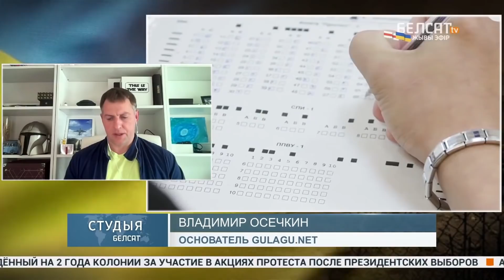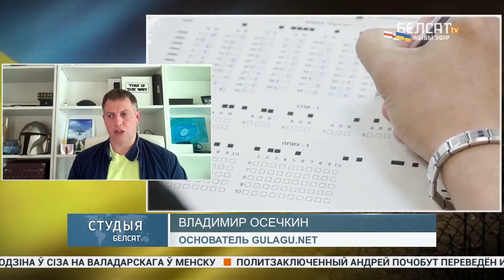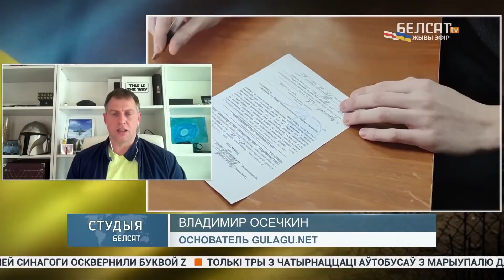"Россияне о мобилизации: дайте автомат, пойдём освобождать Кремль": Осечкин, основатель Gulagu.net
Владимир Осечкин, основатель проекта @MrGulagunet , рассказал о возможной россияйской мобилизации. По данным опросов Gulagu.net большое количество людей не готовы воевать с оружием против Украины.

Коллаж из фото: Mikhail Tereshchenko / TASS / Forum ; Vitaly Nevar / TASS / Forum